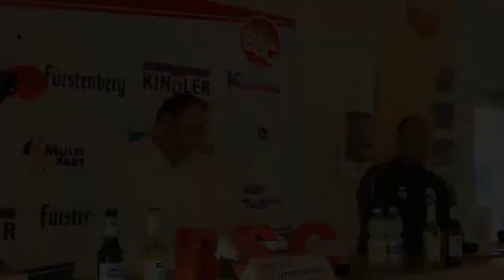WEB TV FUSSBALLBEZIRK FREIBURG: Die Trainerstimmen nach dem 5:4 des Bahlinger SC gg. Hessen Kassel